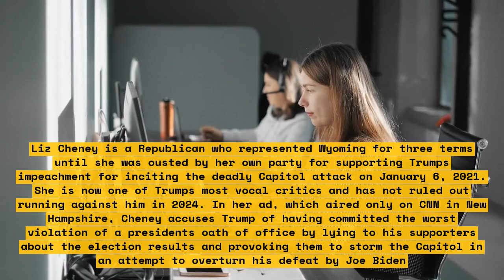Liz Cheney Exposes Trump's Role in January 6 Attack with Powerful Ad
Liz Cheney, the prominent House Republican, has again blamed former President Donald Trump for the deadly Jan. 6 riots at the U.S. Capitol that exposed threats to democracy and the peaceful transfer of power. In this powerful ad, she exposes Trump's role in the attack and how it was planned and executed.